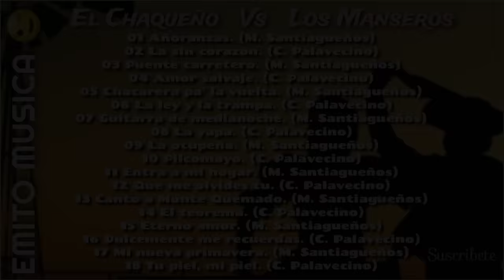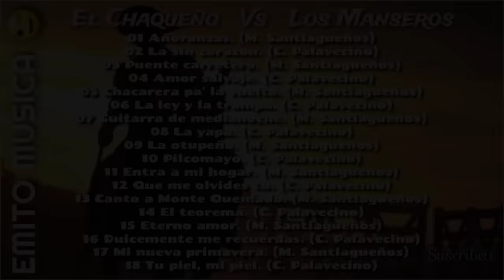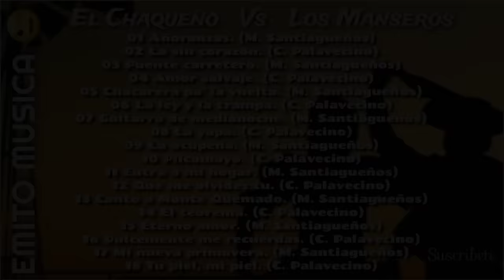El Chaqueño Palavecino y Los Manseros Santiagueños // Éxitos Originales Enganchados.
Los Manseros Santiagueños es un conjunto folclórico argentino que surgió como dúo vocal en el año 1959, formado por Leocadio del Carmen Torres y Onofre Paz que son los fundadores del conjunto. Tiempo más tarde Carlos Carabajal y Carlos Leguizamón se unirían y los cuatro se conformarían definitivamente como conjunto folclórico integrado por tres guitarras y un bombo.
Pasaron también por su formación conocidos cantores folclóricos como Cuti Carabajal.
En 1963 grabaron su primer disco de larga duración y se consagraron de a poco como toda una referencia del folclore santiagueño.

Oscar Esperanza Palavecino conocido como Chaqueño Palavecino (paraje Rancho El Ñato, 18 de diciembre de 1959) es un cantor argentino de música folclórica.Nacido el 18 de Diciembre de 1959 Oscar Palavecino, en el rancho «El Ñato» en el departamento Rivadavia, Chaco salteño.
Desde niño trabajó para poder colaborar en casa. A los 9 años, enfermó su madre Estela, razón por la cual tuvieron que vender sus pocas pertenencias e instalarse en Tartagal con sus hermanos Pascual, Juan Pablo y Lucho. Vivieron en la casa de sus tíos durante largo tiempo.
Por la mañana asistía a clases y por la tarde trabajaba de cartonero y botellero. En 1976, a los 17 años, comenzó a vivir solo, pues sus hermanos habían conseguido trabajos en Salta. Uno de ellos, Juan Pablo, llevó a Oscar a Salta a vivir en casa de una tía, quien le consiguió su primer trabajo en la ciudad, cargando y descargando garrafas.Realizó el servicio militar, y luego regresó a Salta, reanudando sus tareas en la compañía de garrafas, pero entonces realizando transporte. Comenzó su vida como chófer recorriendo rutas de Vespucio, Pocitos, Orán y Salta hasta llegar a Buenos Aires. Convivían su pasión por el trabajo y por el canto.De a poco hizo sus primeros pasos como cantor; comenzó a presentarse en la peña Gauchos de Güemes y en la Parrillada de Don Johnny. De esta manera comenzó a atravesar el miedo al público. Cuando tenía 25 años formó su primer grupo: Pilcomayo Tres. Lo formaban en «El Negro» Gómez (violín), Elvio Condoríen (guitarra) y Oscar (bombo). Con el grupo recorrió el norte, donde fue muy bien recibido. Tras la partida del violinista, el grupo se separó.